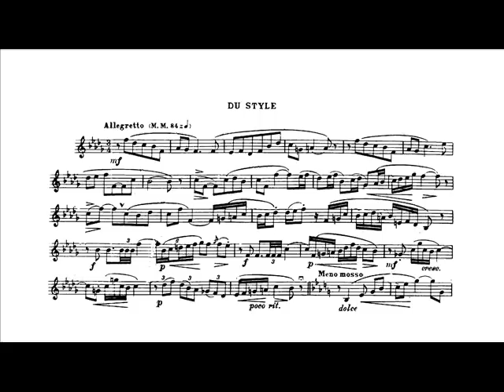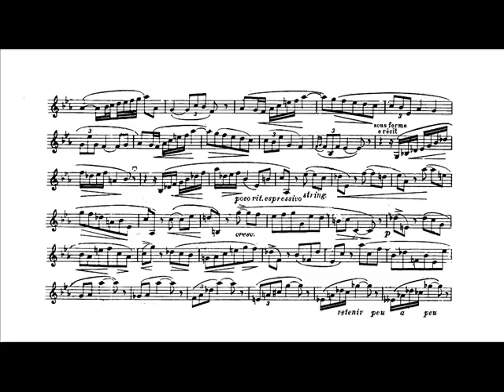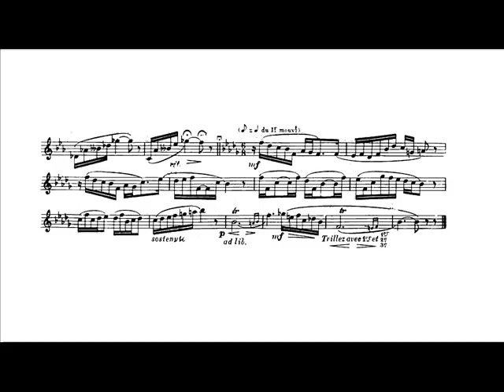Theo Charlier: Study n. 2 "Du Style" (Pierre Thibaud, trumpet)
Theo Charlier: Study n. 2 "Du Style" from "36 Etudes Transcendantes", for C trumpet and piano, piano accompaniment composed by Jean-Marie Cottet.

Pierre Thibaud, trumpet.
Judy Chin, piano.